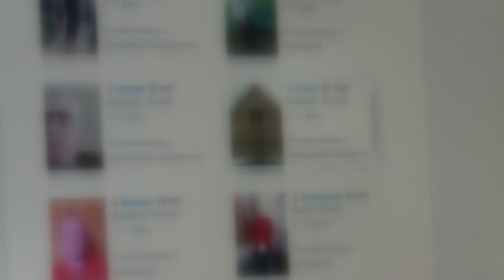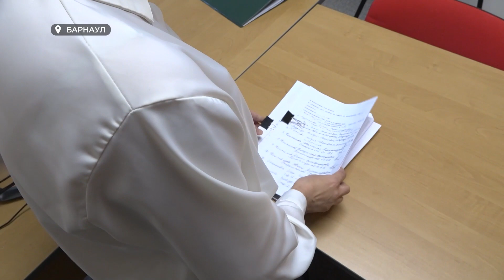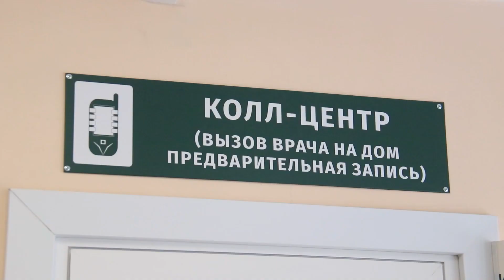"Будни" (новости, 20.01.23г., Бийское телевидение)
🌍 Анонс выпуска:

С ростом цен за коммуналку не согласны. Около 2 000 жителей города готовы выйти на митинг против новых тарифов ЖКХ.
Вместо счастливого конца - больничная койка. Бийчанка познакомилась с мужчиной на сайте знакомств и едва не поплатилась жизнью.
Разгуливают по улице и пугают прохожих. Что делать со стаями бездомных собак?